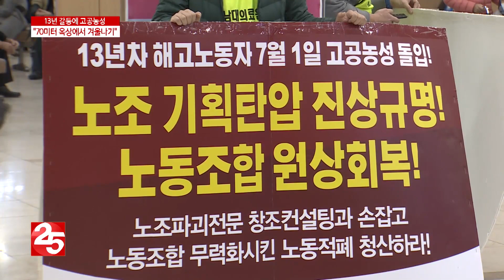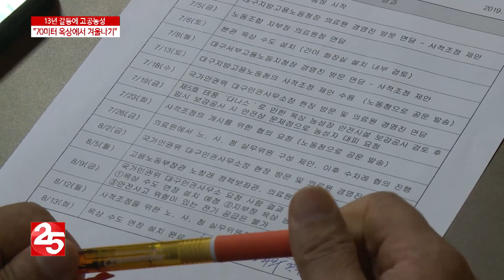13년 갈등에 고공농성...'70미터 옥상에서 겨울나기'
지난 여름부터 겨울이 된 지금까지 반 년 가까이 대구의 한 대학병원 옥상에서 살고 있는 사람이 있습니다. 부당하게 해고됐다고 주장하는 직원들이 병원을 상대로 오랜 기간 농성을 벌이고 있습니다.